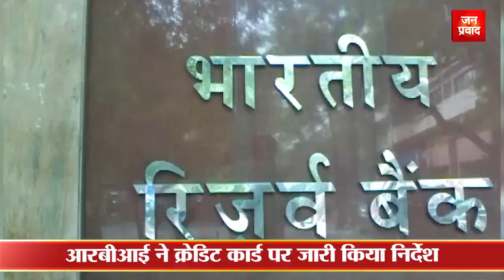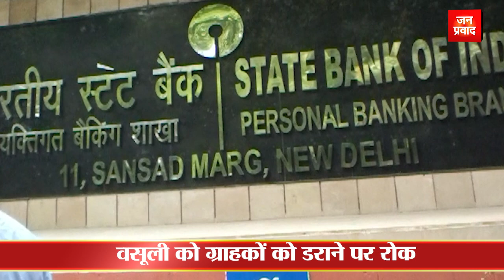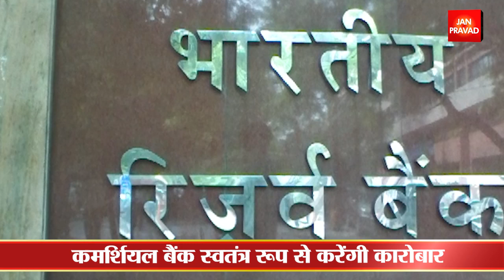Breaking : क्रेडिट कार्ड बकाए की जबरन वसूली नहीं कर पाएंगे बैंक | Janpravad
आरबीआई ने क्रेडिट कार्ड पर जारी किया निर्देश
क्रेडिट कार्ड बंद करने में देरी पर जुर्माना
वसूली के लिए तीसरे पक्ष का इस्तेमाल नहीं
वसूली को ग्राहकों को डराने पर रोक
सभी बैंक और नॉन-बैंकिंग पर लागू
को- आॅपरेटिव बैंक को दी गई छूट
क्रेडिट कार्ड की लिमिट बढ़ाने पर रोक
कांर्ड बंद कराने के लिए बिल का भुगतान जरुरी
एक साल से कार्ड का उपयोग न करने पर होगा बंद
कार्ड बंद करने से पहले संदेश भेजना जरुरी
30 दिन के अंदर जवाब न देने कार्ड होगा बंद
क्रेडिट कार्ड बिजनेस में बड़ा बदलाव
100 करोड़ नेटवर्थ वाली कंपनी जारी करेगी कार्ड
आरबीआई ने 100 करोड़ रुपये की रखी शर्त
कमर्शियल बैंक स्वतंत्र रूप से करेंगी कारोबार
क्षेत्रीय ग्रामीण बैंक भी जारी कर सकेंगी कार्ड